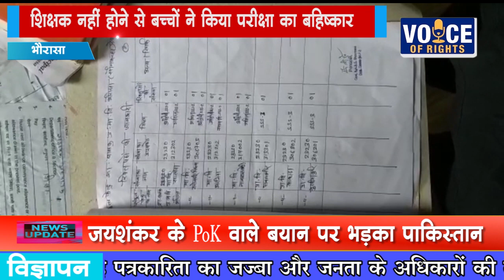NEWS भौरासा शिक्षक नहीं होने से बच्चों ने किया परीक्षा का बहिष्कार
भौरासा
शिक्षक नहीं होने से बच्चों ने किया परीक्षा का बहिष्कार